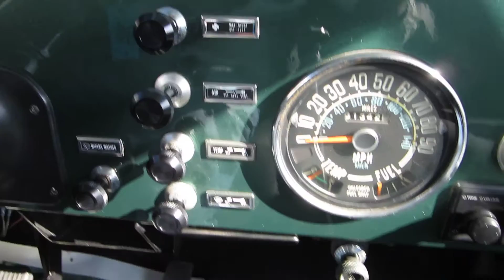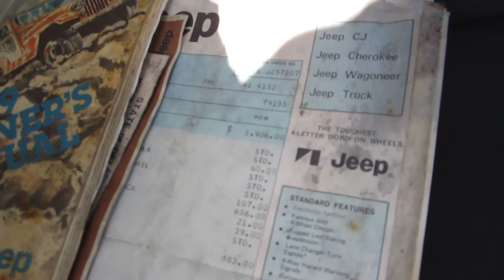** INCREDIBLE 1979 JEEP CJ7 4X4 ** ONLY 31K MILES !! ** SOLD !! PT.2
** LOCAL TWO OWNERS ** RARELY USED / DRIVEN - ONLY 31,000 ORIGINAL MILES !! ** DOCUMENTATION - WINDOW STICKER ** BODY ON FRAME RESTORED ** SUPER CLEAN & SOLID INSIDE & OUT !! **

SOLD !!

JAY BROW